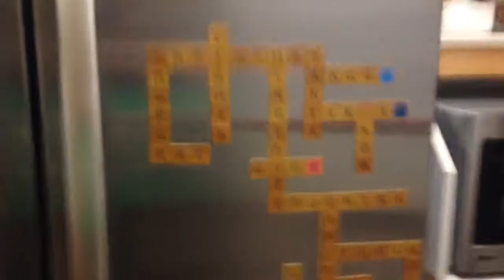Vlogmas day 23! I can’t believe it’s almost Christmas!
How is it already Christmas Eve eve? I feel like Christmas is going so quickly! How about you?

It you're reading this comment "the best way to spread Christmas cheer is watching Phoebe’s Vlogmas!”

Phoebe.